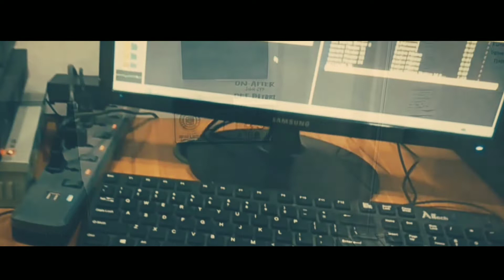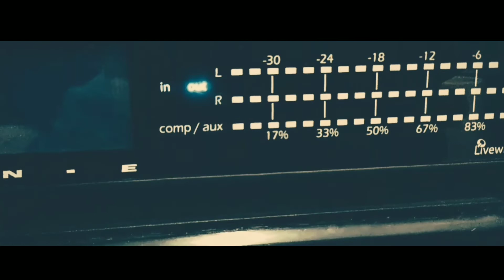this is what I do every day where I work (cinematic video) @pinoy rock alternative